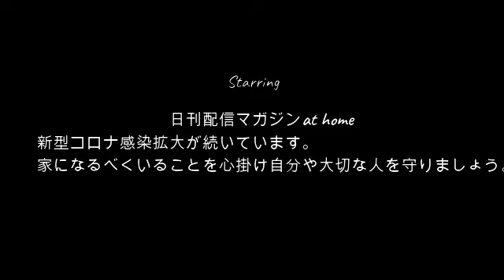【銀座の準備】ぜろわん!!銀座に行く準備する8月23日